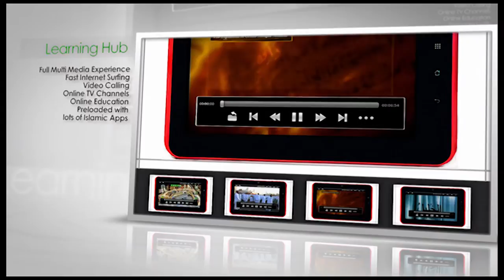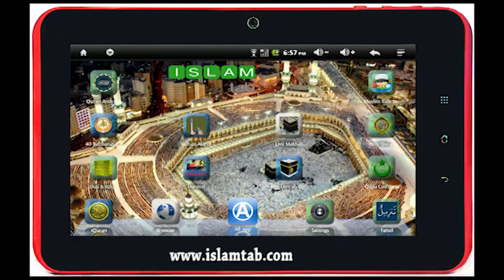Islam Tab - Digital Islamic Tablet Advert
Read the Holy Quran, Islamic videos and documentaries or make video calls using applications like Skype or Download Thousands of Islamic Apps using the Android Market
Islam Tab is a customized form of Android based digital tablet. Islam Tab is easy to handle and is a great gadget to keep with and to utilise your free time for good. Its a great companion for the whole family or during travelling, long flights or when you are away from home.
Features Android 4.0